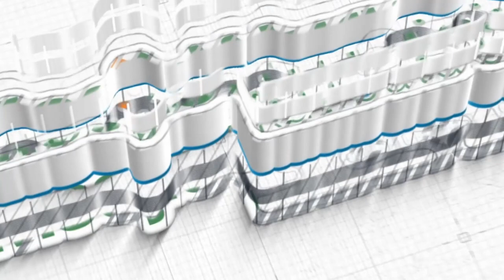Ustadz Sofyan Chalid Ruray, Lc ~ [Khutbah Jum'at] Mukmin Yang Kuat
Khutbah Jum'at, 08 Rajab 1445 H / 19 Januari 2024